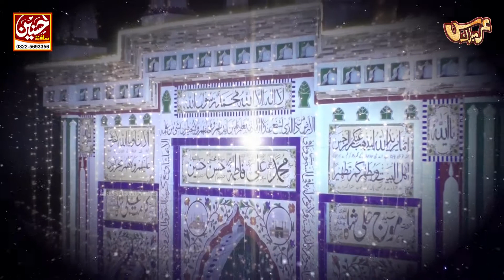Mera Mooj Ali Shah Larra Sare Jag Da E - Faiz Ali Faiz - Chak Baig SHreef